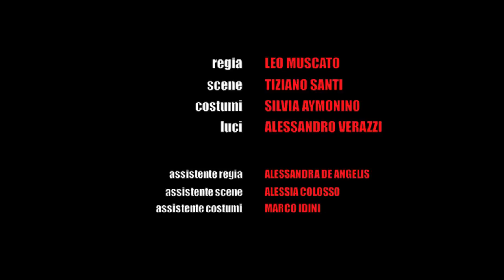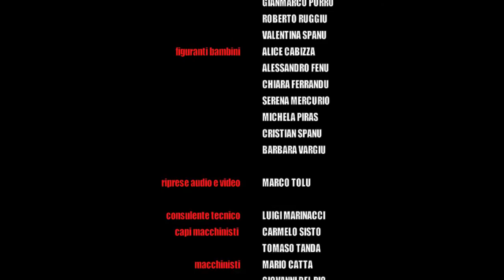NABUCCO regia Leo Muscato (trailer)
Teatro Comunale di Sassari

NABUCCO
di G Verdi

scene Tiziano Santi
costumi Silvia Aymonino

produzione "Teatro Lirico di Cagliari" e "Ente Concerti "Marialisa De Carolis" di Sassari"